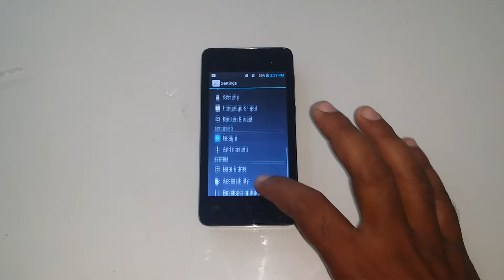How To Check Android Version Lava Iris 406Q